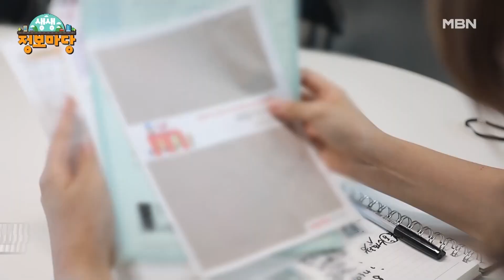생생 정보마당 [1205회] MBN 220930 방송